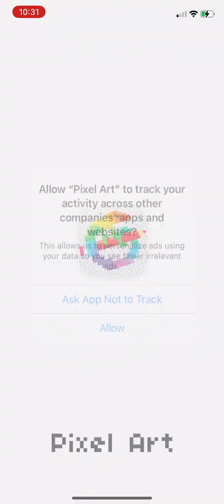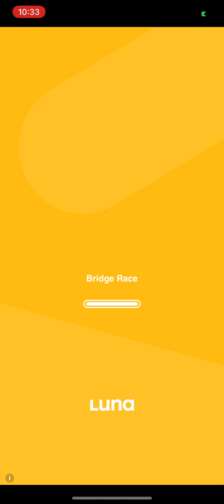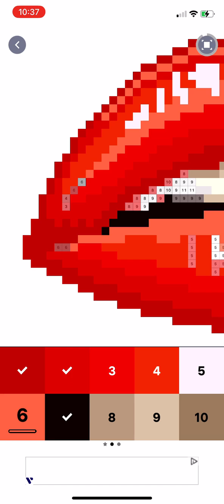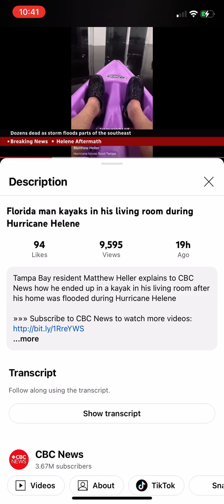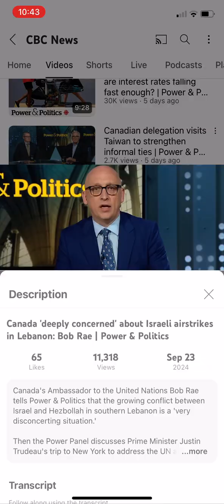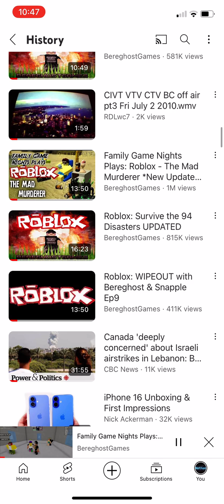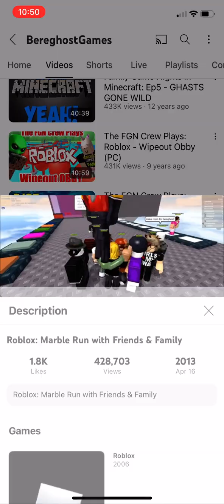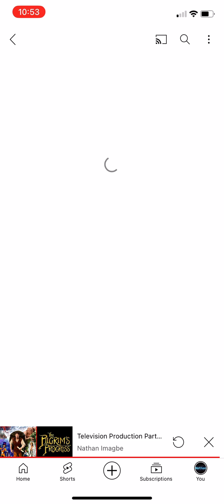Pixel Art Lip and Teeth Part 24